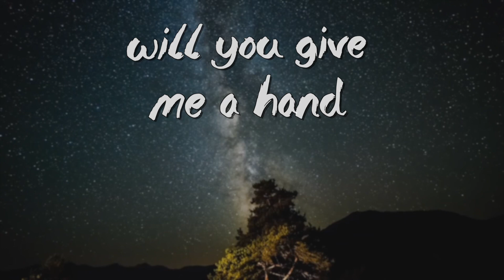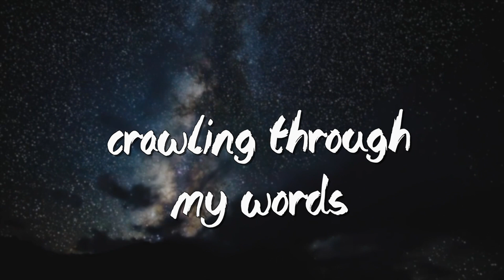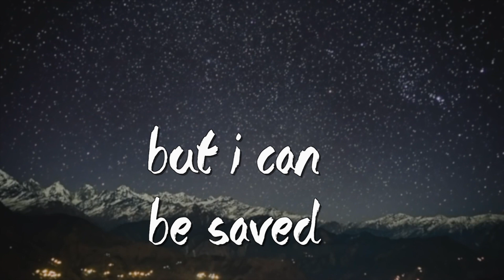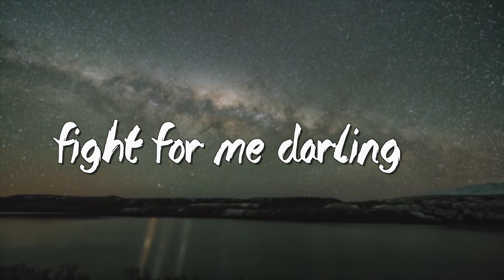Fight With Me- It's My Microphone & Shayley Bourget of Dayshell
Instrumental by Shayley Bourget and Josh Spohr.  Singer and songwriter Katherine Marshall. Aka.  Katie Elise.  This is a project I'm starting called it's my microphone.  Hope you enjoy!!